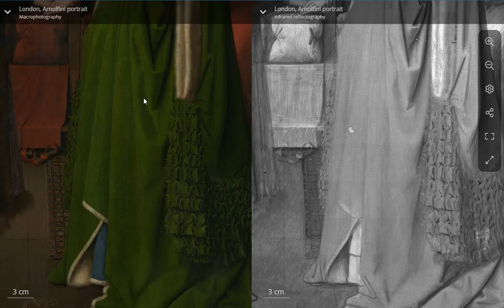BlowUpArnolfiniPortrait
Zooming on the iconic Arnolfini (?) Portrait by Jan van Eyck (flemish painter from Renaissance. The pannel is visible at the National Gallery in London
Macrophotography and IR reflectography used in this video are available thanks to the VERONA (Van Eyck Research in OpeN Access) project by the Royal Institute for Cultural Heritage (KIK-IRPA). You can enjoy travelling in a lot of van Eyck paintings there!

The computer mouse arrow points to three intriguing details I couldn't find any mention of in literature.
Details at the center of the mirror under scrutiny and there